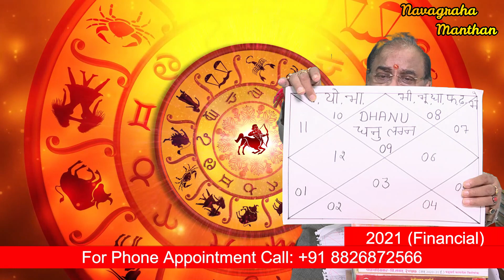DHANU (SAGITTARIUS) LAGNA | FINANCIAL FORECAST | 2021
1.  My DSLR Camera
2 . My Tripod
3.  My Microphone
4.  My Studio Lights
5.  My Laptop
6 . Vlog Camera
7 . My Smartphone
8 . My Studio Green screen
9.  Studio wallpaper